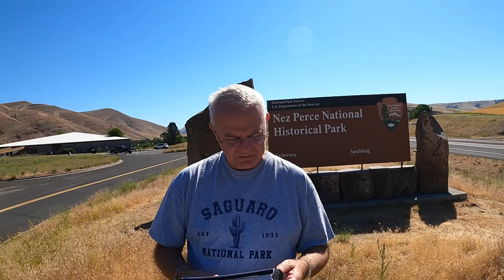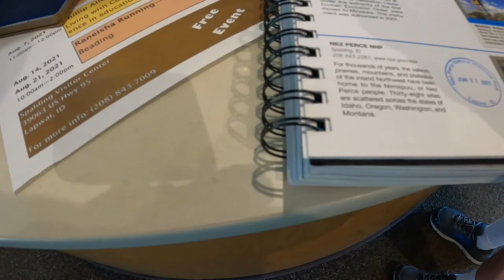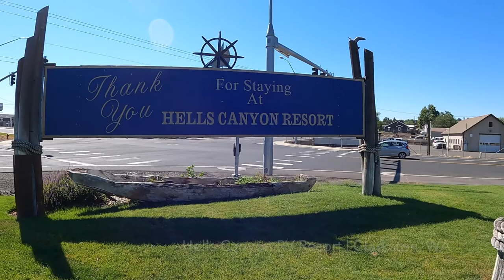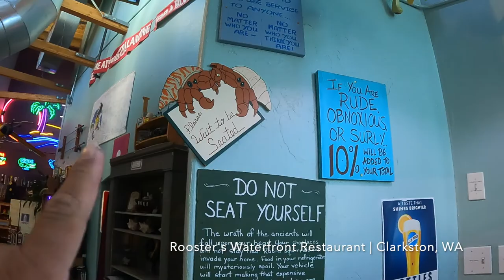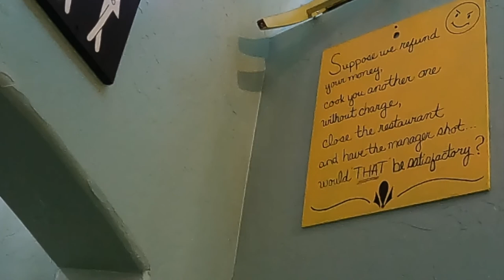Rivers West | Path of Lewis & Clark Day 35-36 | Clarkston, WA | Fantasy RV Tours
2021 RT-29 Rivers West | Path of Lewis & Clark Day 35-36 | Clarkston, WA | Fantasy RV Tours